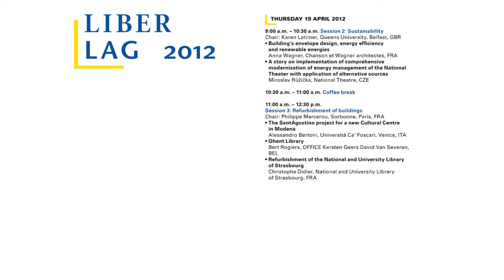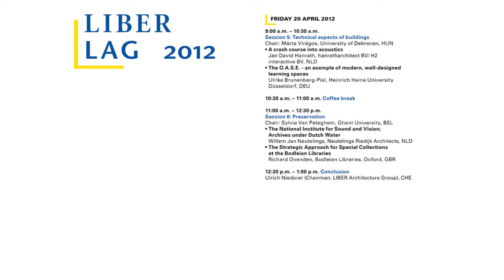LIBER LAG 2012_teaser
Upoutávka na konferenci Liber LAG 2012 v NTK

V upoutávce jsou použity záběry z filmu Víta Janečka MEMORY.